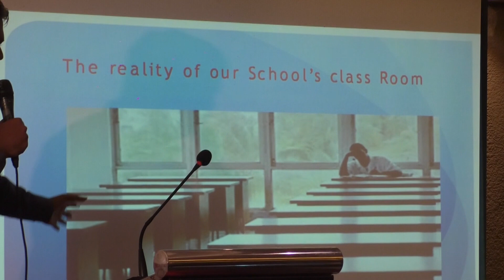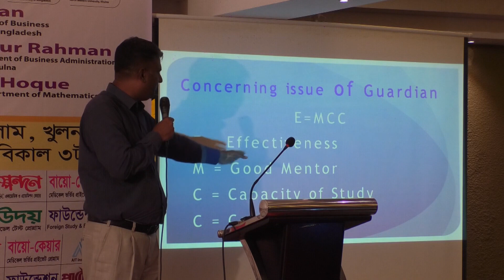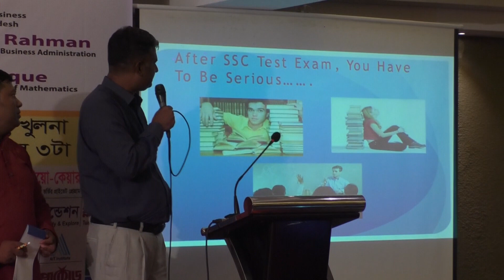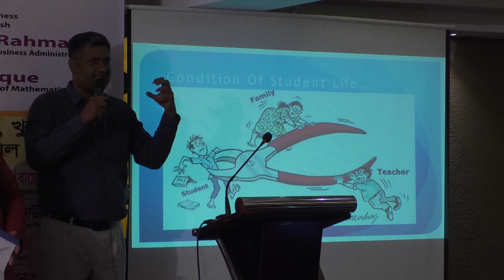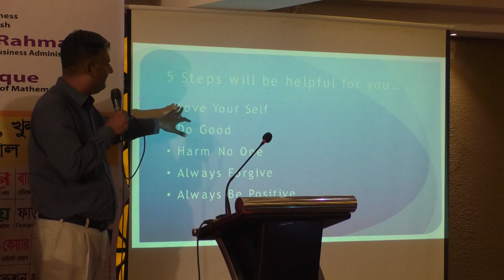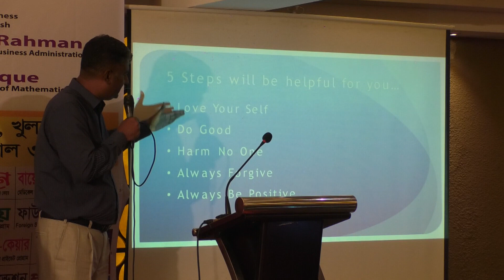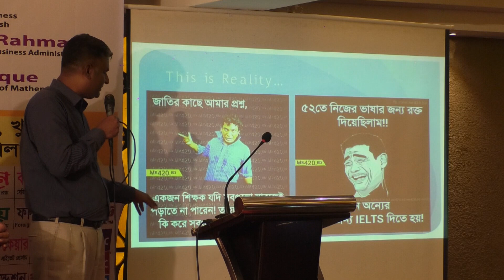06 SSC-2024 Orientation Session & Reception Program